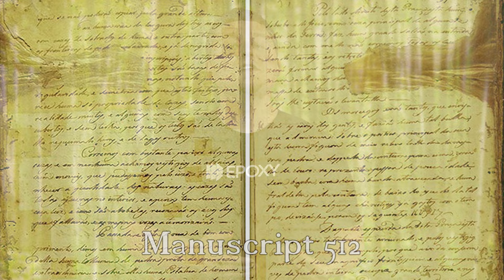The Lost City of Z: Percy Fawcett Strange Unsolved Mystery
In search of The Lost City of Z, Colonel Percy Harrison Fawcett disappeared while exploring in the jungles of Brazil in 1925. What happened to him is still a strange, unsolved mystery waiting to be solved.